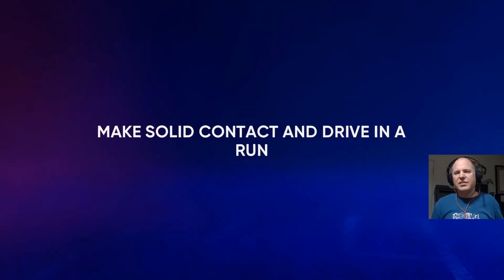RBI Triple with Improved Base Running Speed | MLB The Show 22 Road to the Show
I hit an RBI Triple with the help of improved base running speed in a Triple-A game against the Sacramento River Cats in MLB The Show 22 Road to the Show.